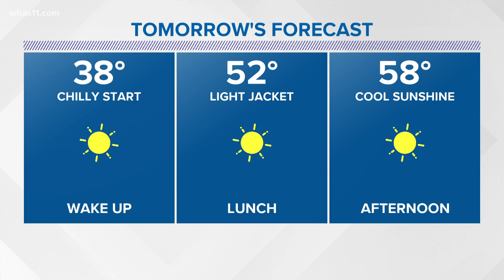Louisville non-profit launches initiative to bring Black businesses to Butchertown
Change Today, Change Tomorrow has launched Pocket Change, a retail space for budding Black businesses to grow.